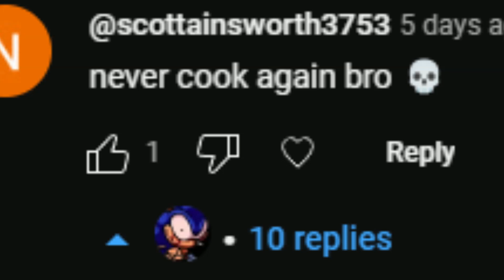Top loader.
So this is pretty much top loader ultx v2